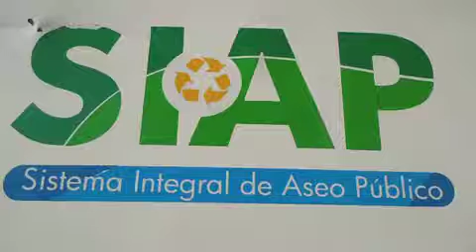Ante negativa de permisionarios, unidades foráneas recogerán basura en León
León, Gto. Ante la negativa de los ahora expermisionarios que no firmaron la ampliación de contrato por cuatro meses propuesta por el SIAP, serán unidades de la Ciudad de México y Querétaro las recojan la mayor parte de la basura en León.